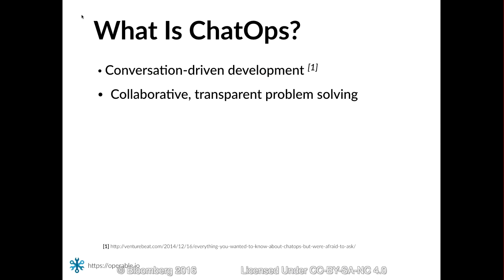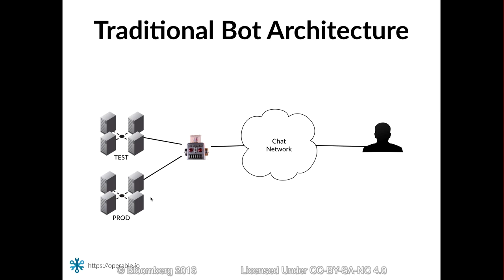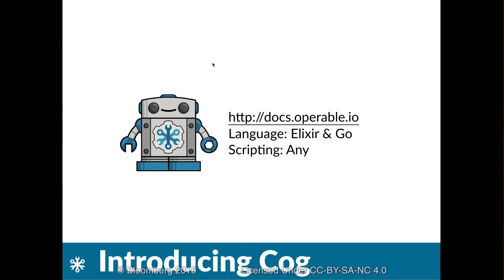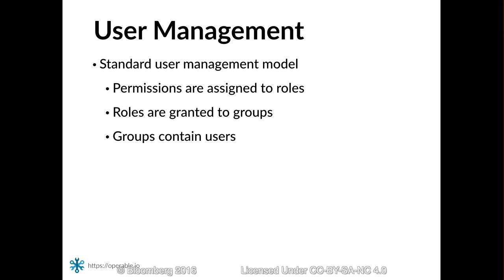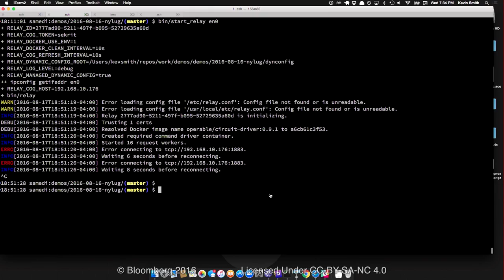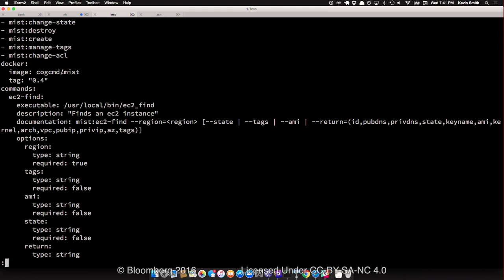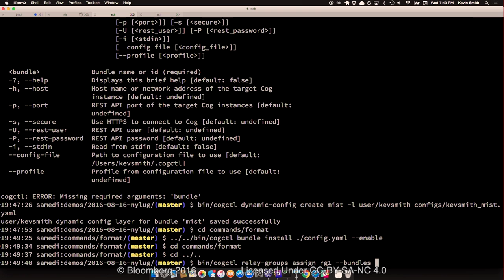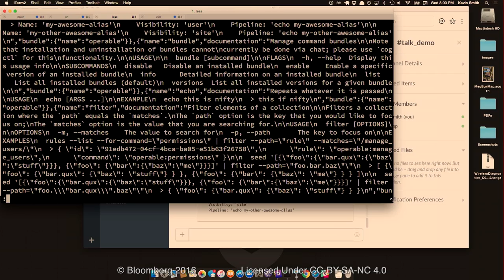NYLUG Presents: Kevin Smith -on- Open Source ChatOps with Cog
There'a a lot of buzz around bots and ChatOps (omg shiny!) and how great they can be. There's a lot less information about why to use ChatOps let alone how to build and deploy a working system.

In this talk Kevin discusses the trends contributing to ChatOps popularity and demonstrate how to implement a ChatOps solution with Cog, a new open source ChatOps platform. Along the way Kevin explains what makes Cog different from other bots and how it advances the current state of the art in ChatOps.